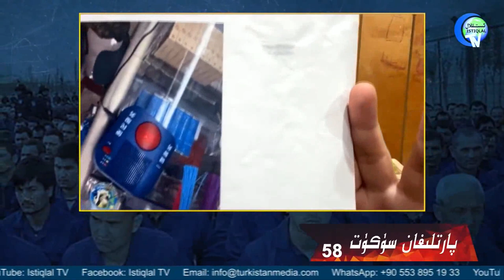مەخپىي كۆمۈلگەنلەرنىڭ ھەددى-ھېسابى يوق / Mexpiy Kömülgenlerning Heddi-Hésabi Yoq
مەخپىي كۆمۈلگەنلەرنىڭ ھەددى-ھېسابى يوق
Mexpiy Kömülgenlerning Heddi-Hésabi Yoq